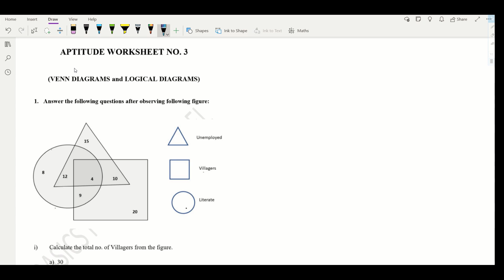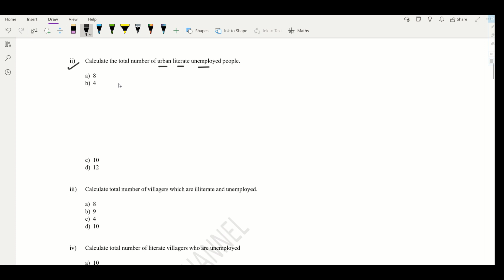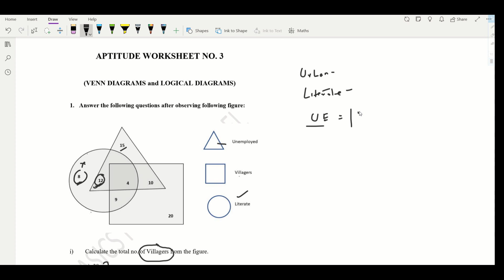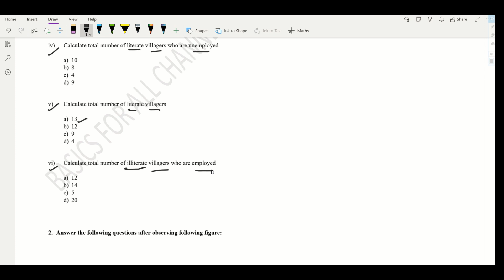Solution Part 1 | Worksheet No #3 | Nursing Aptitude | Aptitude for BSC Nursing Entrance Exam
Download Worksheet Link #3

Answer Sheet #3

BSC Nursing Entrance Examination
ABVMU CET
Nursing Aptitude Test Practice Questions
Nursing Aptitude Test
Nursing Aptitude Exam

General Nursing and Midwifery Entrance Examination 2021
Arihant Publications
Master Guide
Kindle edition

General Knowledge 2022
Arihant Publications

General English for All Competitive Examinations
Arihant Publications
Kindle edition

Aptitude Preparation
ABVMU CET
Nursing Aptitude Test
Nursing Aptitude Exam